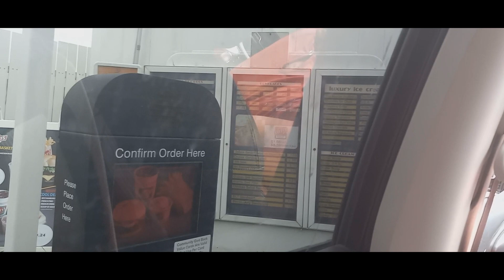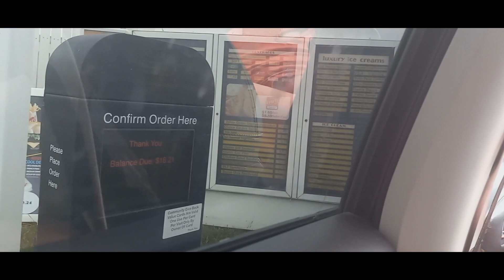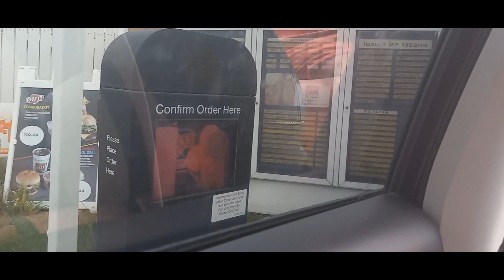Movie Theater Trip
This past Tuesday me and Casey went to the movie theater to see Inside Out 2. What are our thoughts? You'll find out. This video shows the trip there as well as to other places we went to. Hope you enjoy.